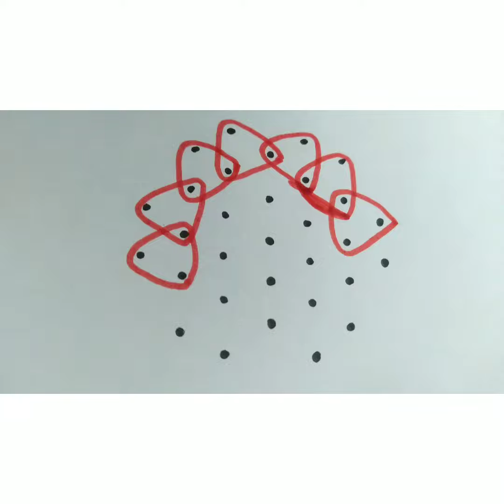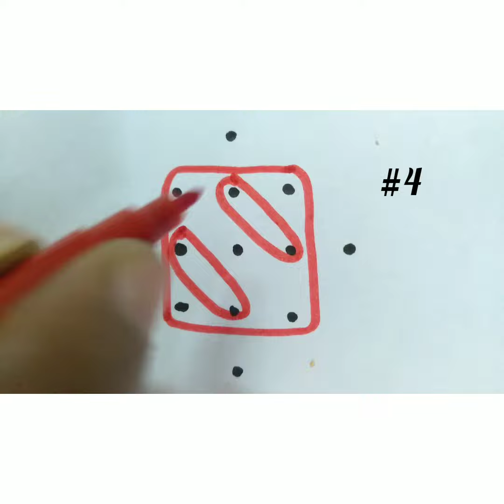4 Easy rangoli|ஆனி மாதம் ரங்கோலி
ஆனி மாதம் ரங்கோலி
daily use rangoli
beginners rangoli